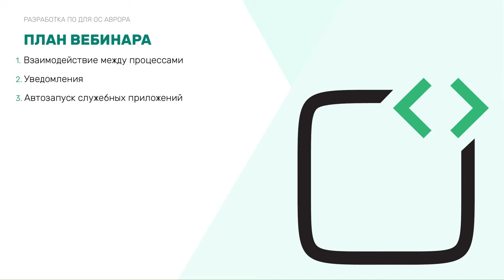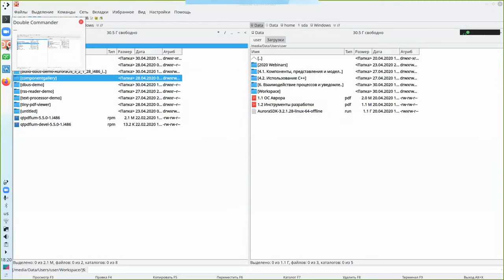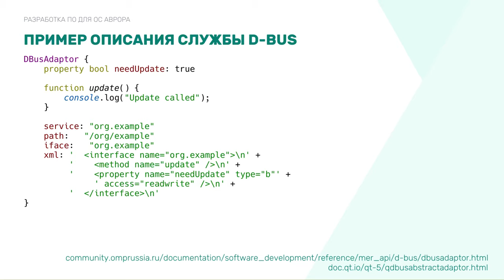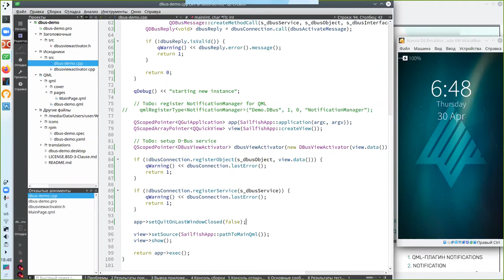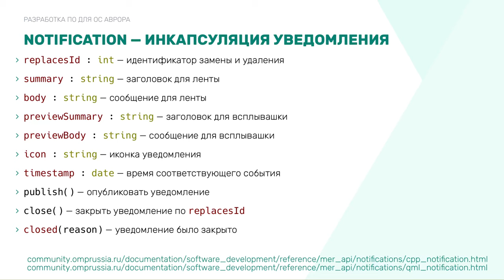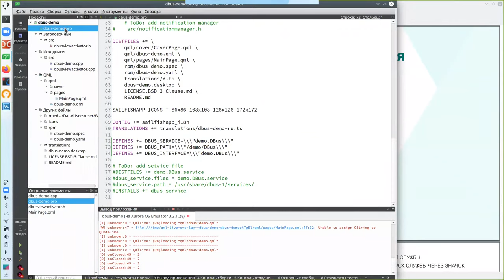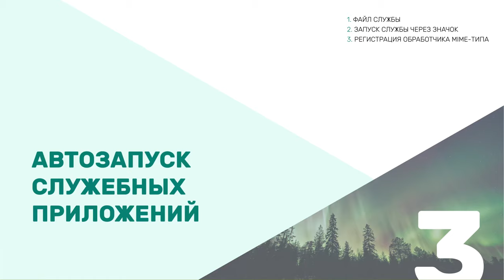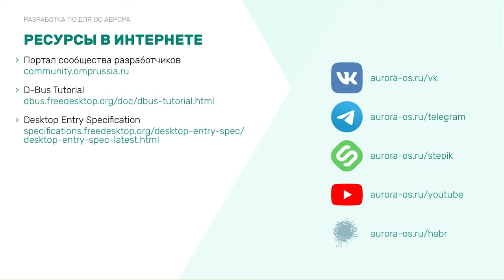Кирилл Чувилин — «Межпроцессное взаимодействие и уведомления»